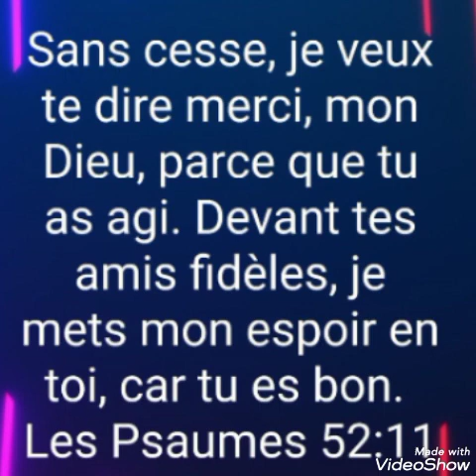PSAUME 52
MÉDITATION ET PRIÈRE
COMMUNION AU QUOTIDIEN, JEUDI 20 OCTOBRE 2022.